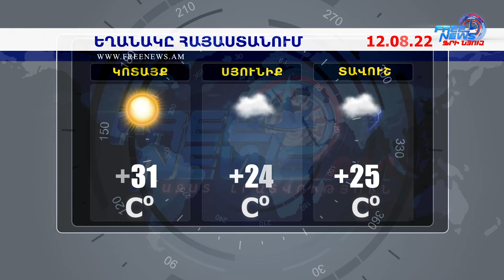Եղանակի տեսություն. 12.08.2022